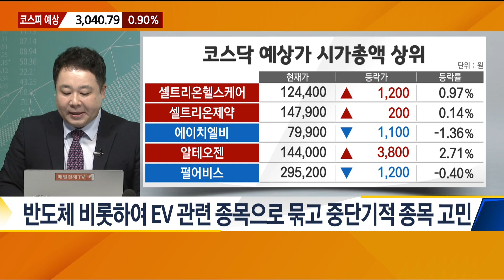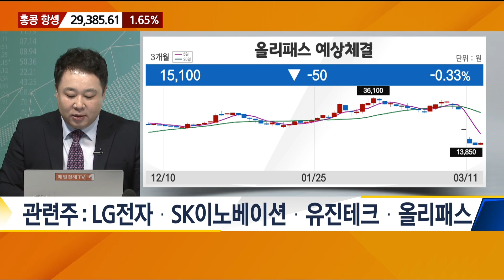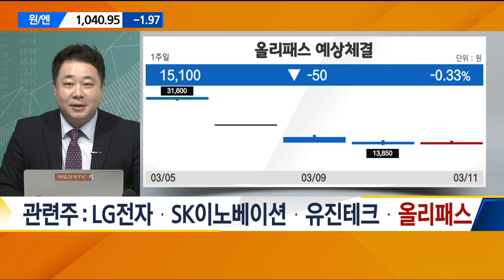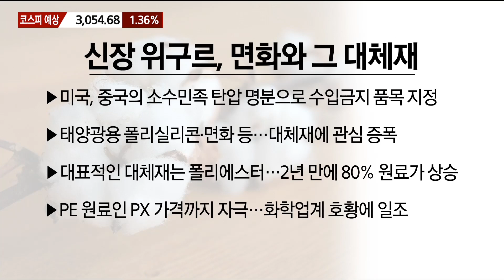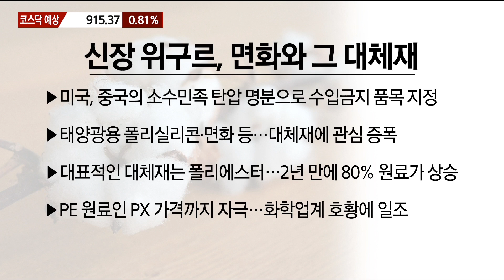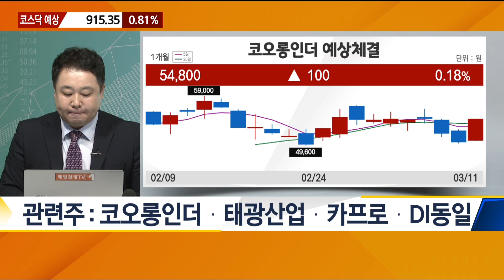[이렇게 대비하라] 기술적 반등에는 기술적 대응 /이렇게 대비하라 / 매일경제TV